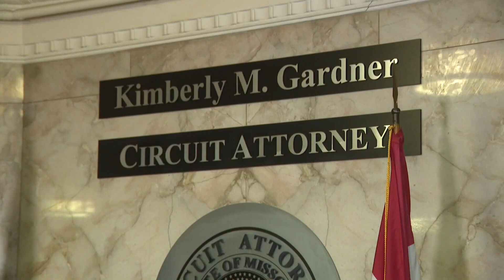Missouri AG's case to remove Kim Gardner from office moves to court for 1st hearing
A high-stakes court hearing which could determine the fate of Kim Gardner’s legal career will take place Tuesday. The quo warranto hearing is scheduled for 1:30 p.m.